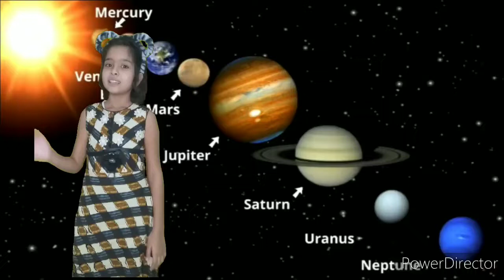Planet information for kids.. Our solar system for kids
Basic information about planet.
Rockey planet and Gas planet..
Earth, mercury, Mars, Neptune,  venus, Jupiter all planet information for kids.